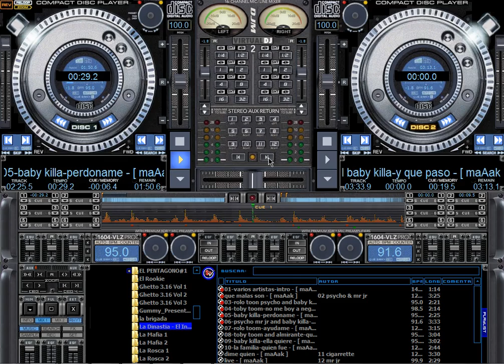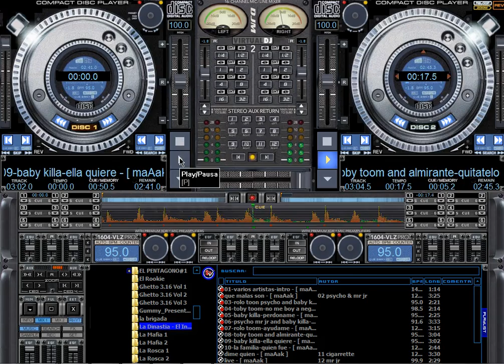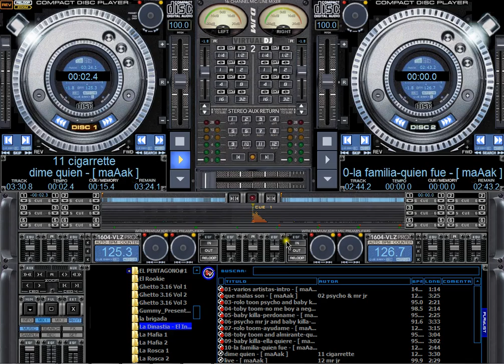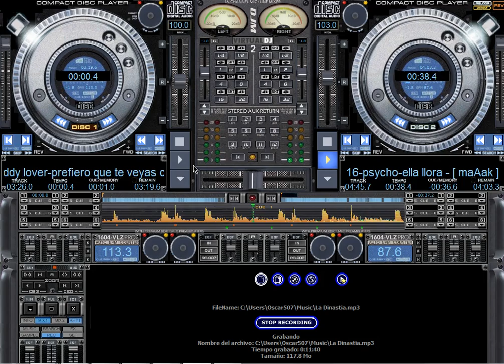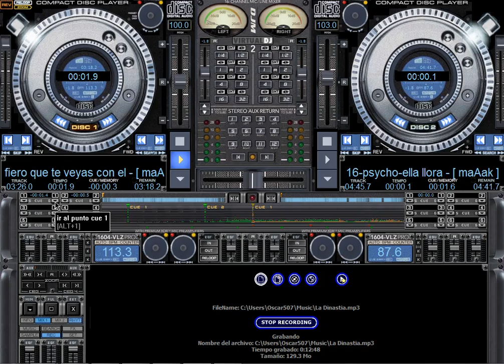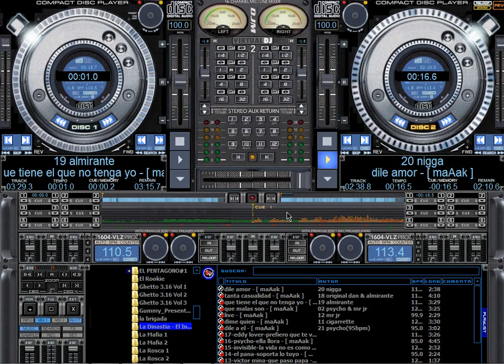La Dinastia ''El Inicio'' - (2005)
Track List

01 Varios Artistas - Intro
02 Psycho & Mr Jr - Que Malas Son
03 Rolo Toon Psycho & Baby Killa - Llamame
04 Toby Toon - No Me Voy A Negar
05 Baby Killa - Perdoname
06 Psycho & Jr And Baby Killa - Y Que Paso
07 Rolo Toon - Ayudame
08 Toby Toon & Almirante - Quitatelo Todo
09 Baby Killa - Ella Quiere
10 La Familia - Quien Fue
11 Cigarrette - Dime Quien
12 Mr Jr - Live
13 Victor Mina - Que Paso Papa
14 El Pana - Soporta Lo Tuyo
15 Invisible - La Vida No Es Como Antes
16 Psycho - Ella Llora
17 Edy Lover - Prefiero Que Te Vayas Con El
18 Original Dan & Almirante - Tanta Casualidad
19 Almirante - Que Tiene El Que No Tenga Yo
20 Nigga - Dile Amor
21 Psycho - Dile A El (95Bpm)

Este Canal mas que todo es para que personas puedan disfrutar de la musica de Panama y no con fines de pirateria, solo es para promocionar la musica Reggae.